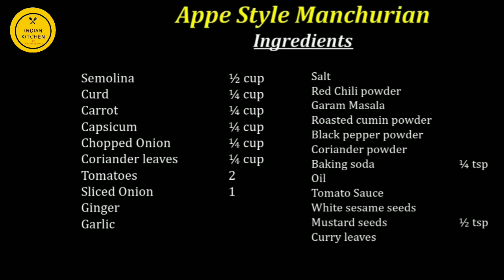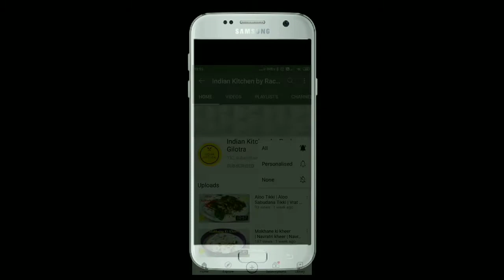Appe | Appe style Manchurian | Instant breakfast | Appam | Less oil recipe